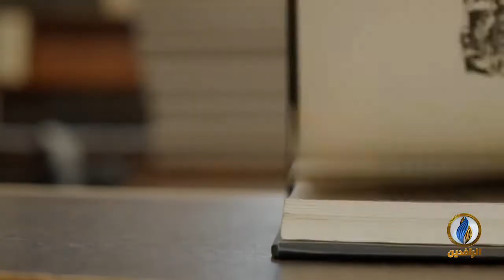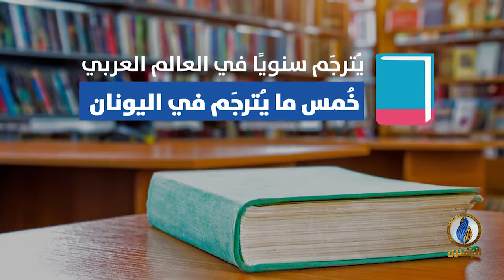لبرنامج حديث_العرب | انفوجرافيك | واقع القراءة عند العرب